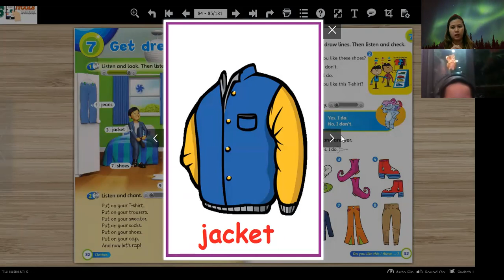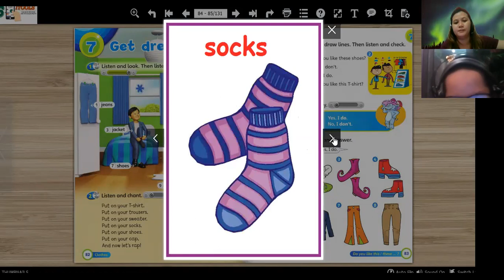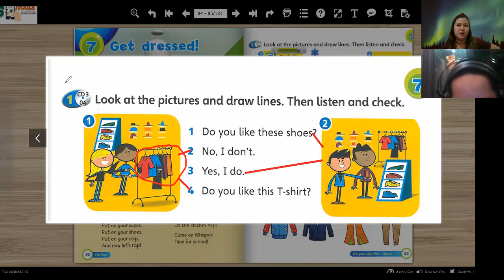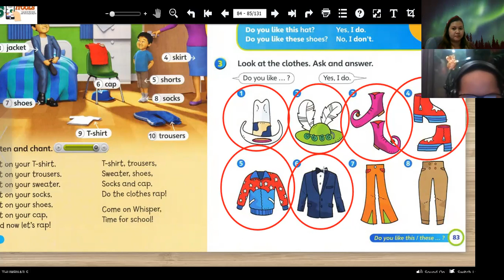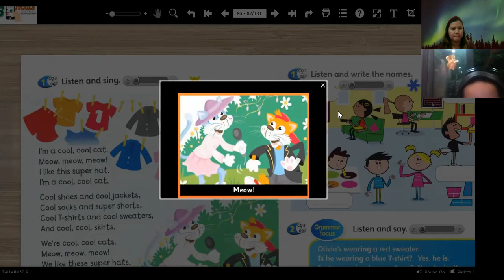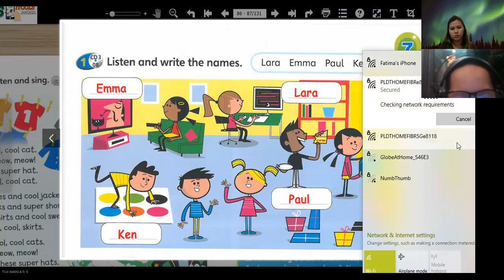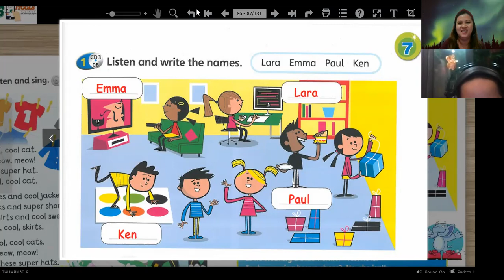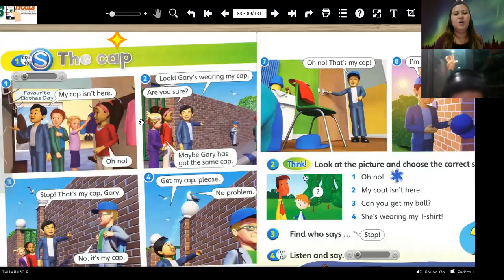Việt Tú day 19